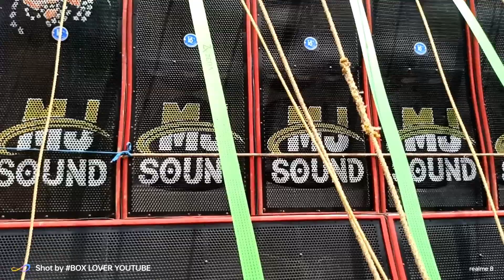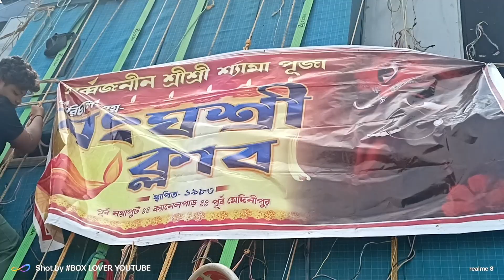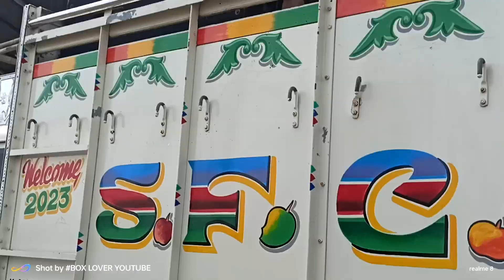আজকে পানিয়াতে MJ🆚 ROLAND মুখোমুখি কম্পিটিশন হবে দেখুন 😲box Lover